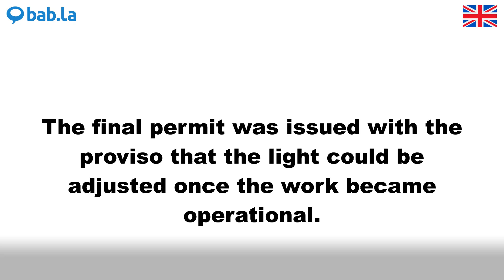PROVISO pronunciation | Improve your language with bab.la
Improve your spoken English by listening to PROVISO pronounced by different speakers – and in example sentences too. Learn and love languages with bab.la.